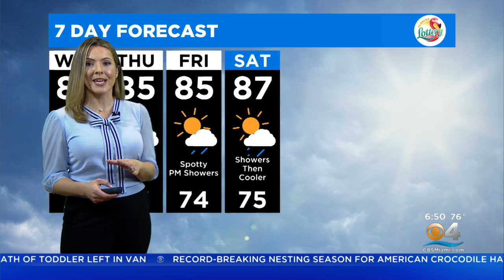CBSMiami.com Weather 3/9/2022 6AM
Mostly sunny with afternoon highs in the low 80s.